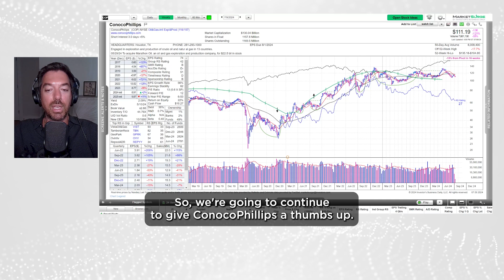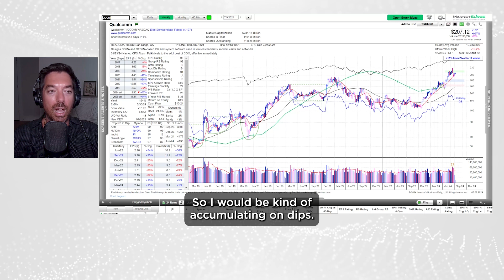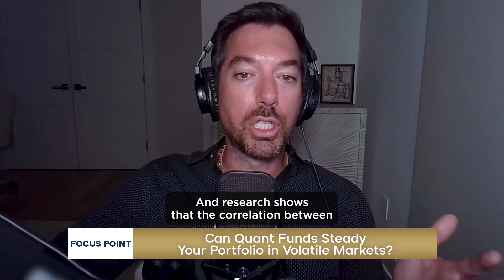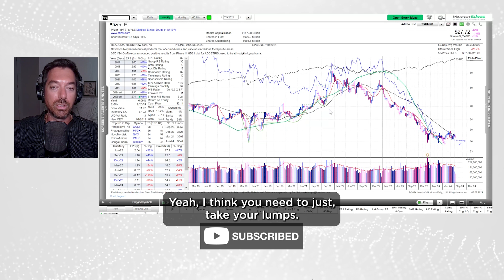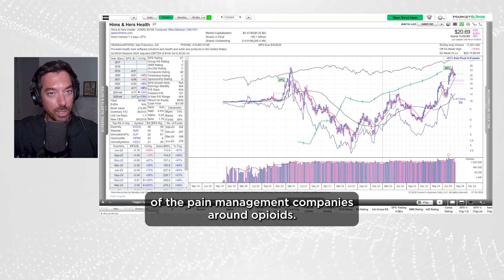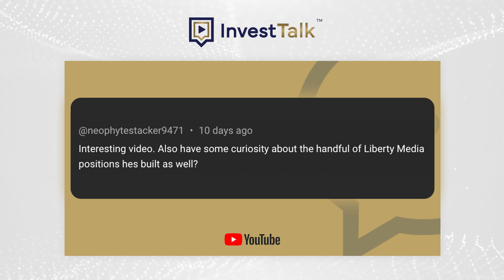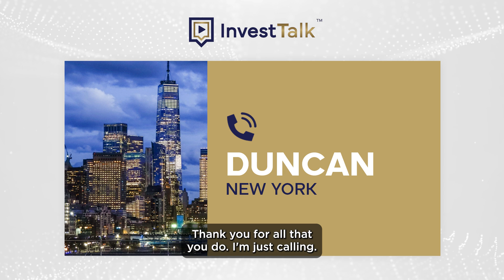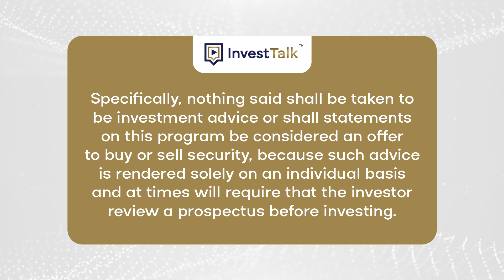Can a Quant Fund Steady Your Portfolio in Volatile Markets?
It can be unclear whether quant mutual funds can effectively diversify portfolios and generate income during periods of market volatility. While quant strategies have historically performed well in volatile environments, their ability to consistently deliver stable income is less certain.

Today's Stocks & Topics: COP - ConocoPhillips, QCOM - Qualcomm Inc., Market Wrap, Can a Quant Fund Steady Your Portfolio in Volatile Markets?, PFE - Pfizer Inc., HIMS - Hims & Hers Health Inc., Roth I-R-As, Investing for Aging Parents, Liberty Media, QS – Quantum Scape Corp. Cl A, The National Debt.

00:00 Introduction
02:49 Conoco Phillips (COP)
05:01 Qualcomm Inc. (QCOM)
12:01 Market Wrap
15:30 Can Quant Funds Steady Your Portfolio in Volatile Markets?
22:37 Pfizer Inc. (PFE)
24:39 Hims & Hers Health Inc. (HIMS)
27:18 Roth I-R-As
33:08 Investing for Aging Parents
37:46 Liberty Media
39:43 Quantum Scape Corp. CI A (QS)
42:25 National Debt